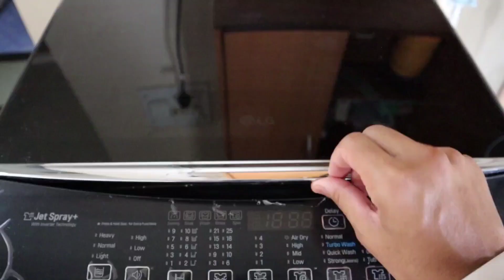Firse JHAGDA uske baad DHULAI